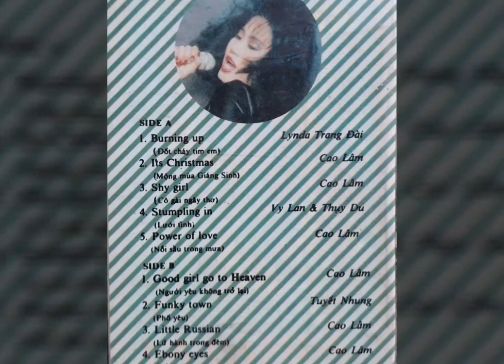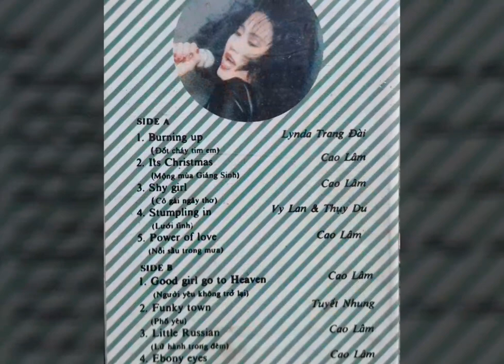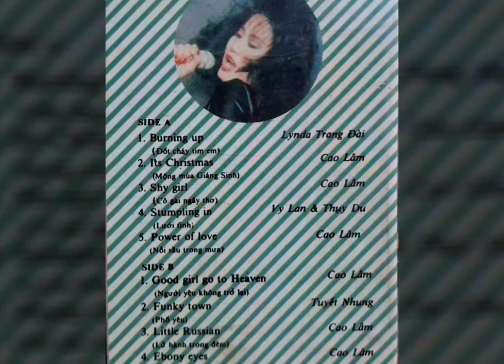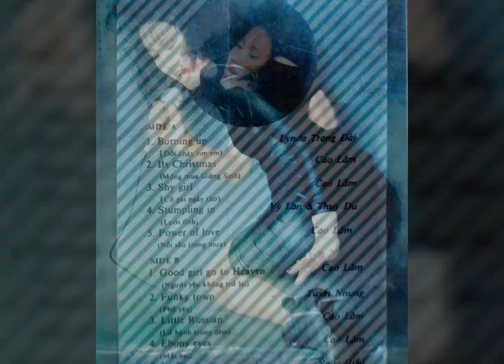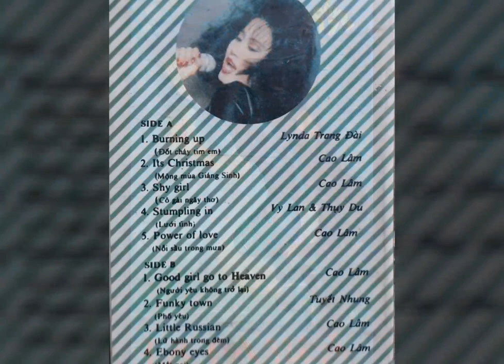Little Russian _ Lữ Hành Trong Đêm ☆ Cs Cao Lâm ☆ VND 1/4/2019